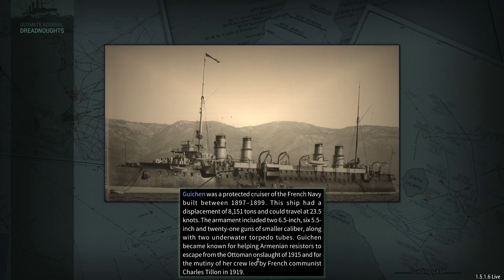Ultimate Admiral Dreadnoughts - Japan - E16 - With friends like these..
Playing as Japan 1890 start, no mods

0:00 Convoy raid 1
9:51 Convoy raid  2
15:19 Convoy raid 3